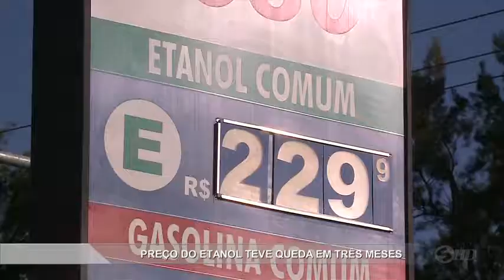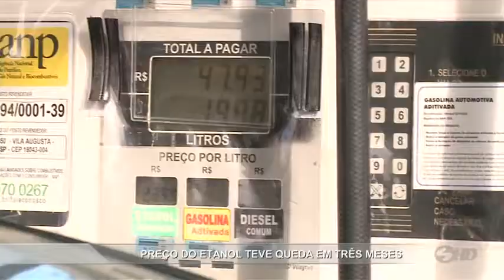Economia Redução do preço do etanol - TV SOROCABA/SBT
O preço do etanol vem apresentando queda nos postos de combustíveis.